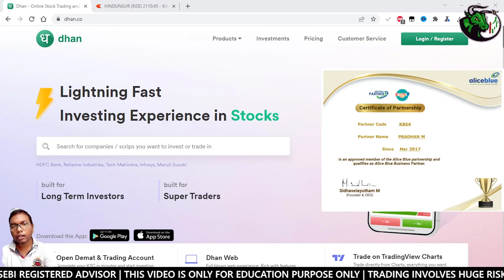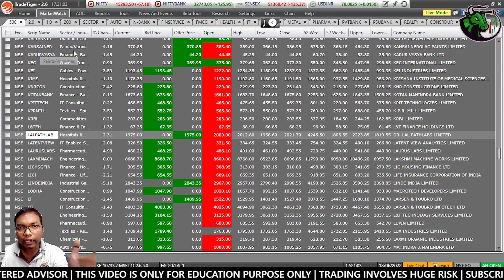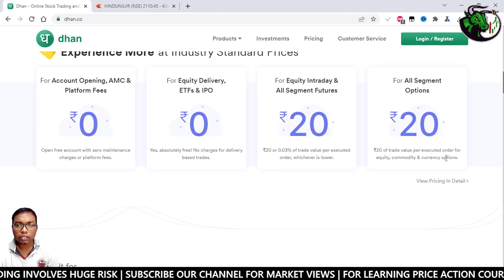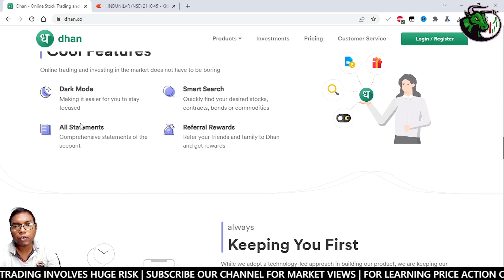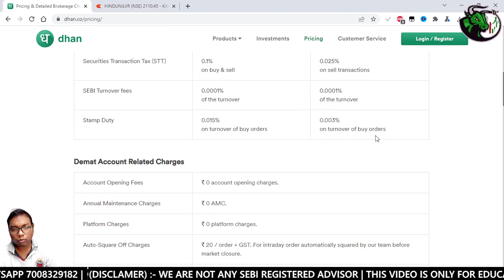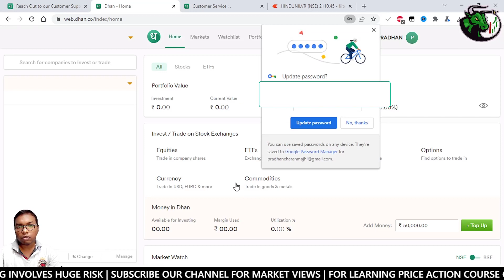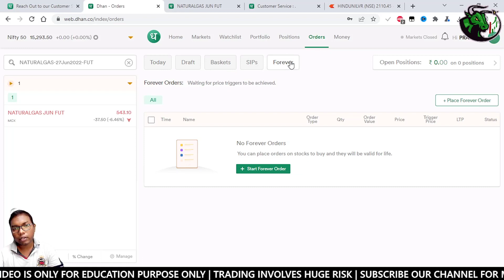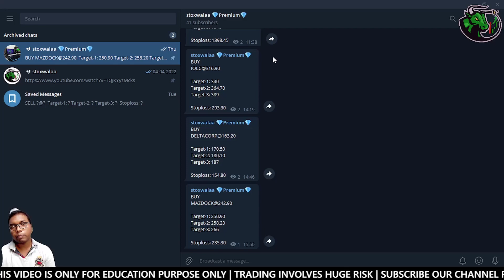DHAN ONLINE TRADING PLATFORM | DETAIL OVERVIEW | stoxwalaa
🎁  What You’ll Get for Opening or Mapping Your Exness Account with Us:
📊 Telegram Free Forex Signals / Charts to enhance your trading.
💼 Best Support for deposits & withdrawals.

✅ Trusted Market Leader: Exness is licensed by FSA, CySEC, FCA, FSCA, FSC, FCS, CMA.
📈 Highest Forex Leverage: Maximize your trading potential with unparalleled leverage.
💸 Instant Deposits & Withdrawals: Fast, hassle-free transactions anytime.

This video is purely for educational and informational purposes. It is a tutorial on how to analyze stocks in a learning environment. You could consider the stocks mentioned here for a paper trading strategy 📝 and not for real-money trading💰

Happy Learning!